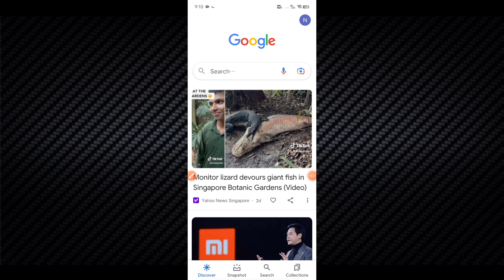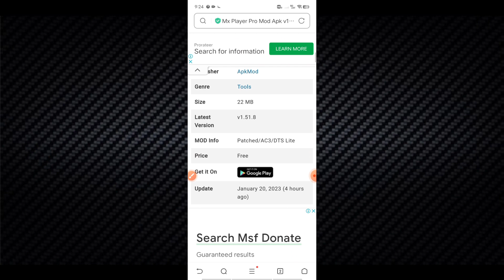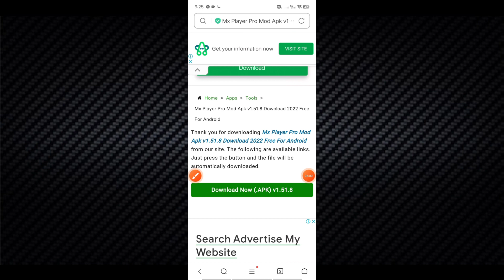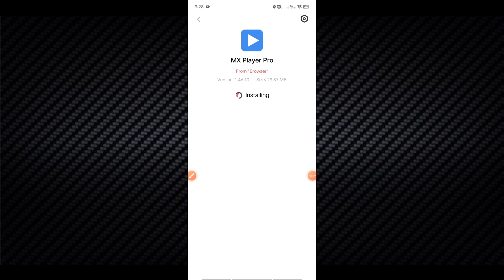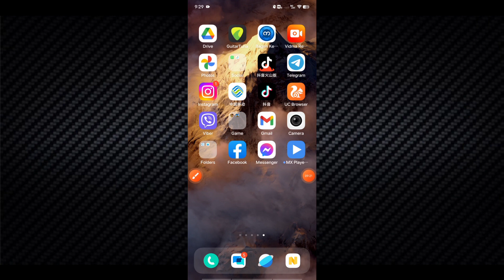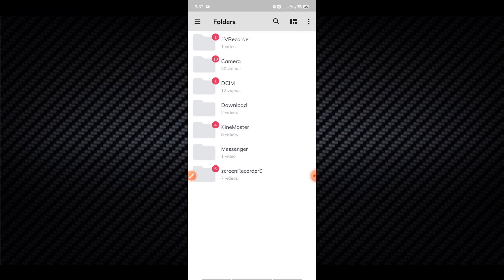Pro Version ကို ဘယ်လို Free သုံးမလဲ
အားလုံးမဂ်လာပါ ဒီနေ့ကျနော် Pro Version ကို ဘယ်လို Free သုံးမလဲ ဆိုတာကိုပြောပြပေးထားပါတယ်။

အဆင်မပြေတာရှိရင် facebook link နဲ့

page link တို့ကိုတစ်ချက်နှိပ်ပြီးလာရောက်ဆွေးနွေးနိုင်ပါတယ် အားလုံးကိုကျေးဇူးတင်ပါတယ်။